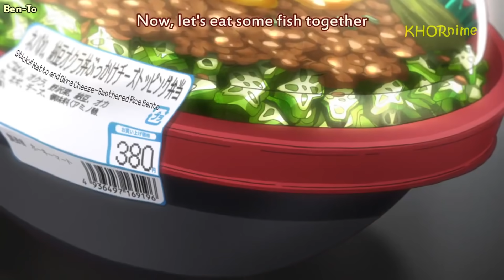Delicious Anime Food Compilation | アニメの美味しい食事シーン集 (Part 1)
Sometimes 2D food just looks better than 3D food...